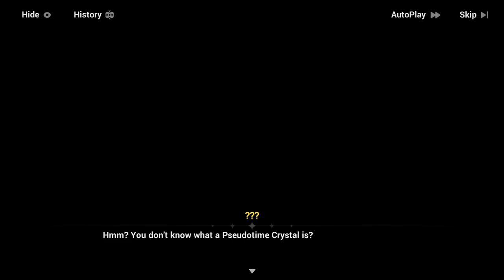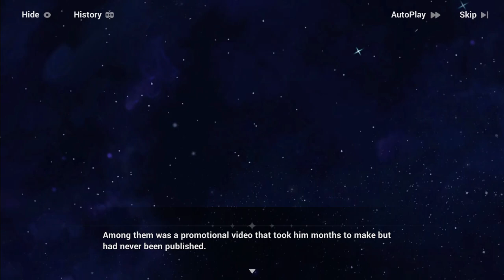EX Chapter: Project Stigma [End] - Honkai Impact